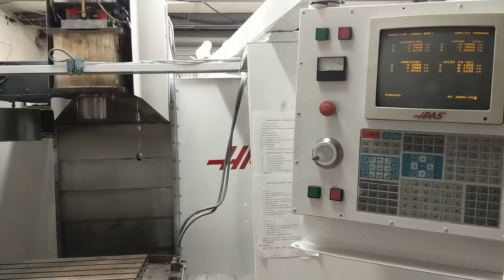HAAS 30 Amplifier Repair Test Video WIS# 7118